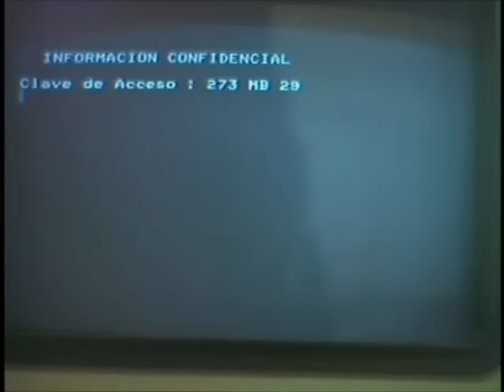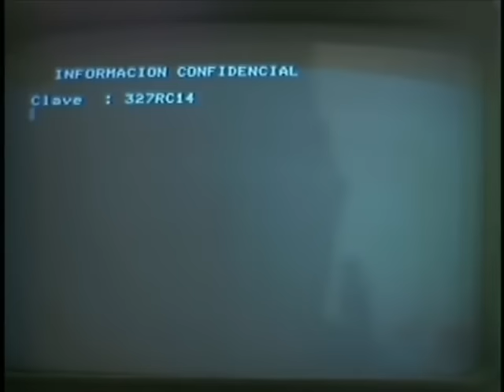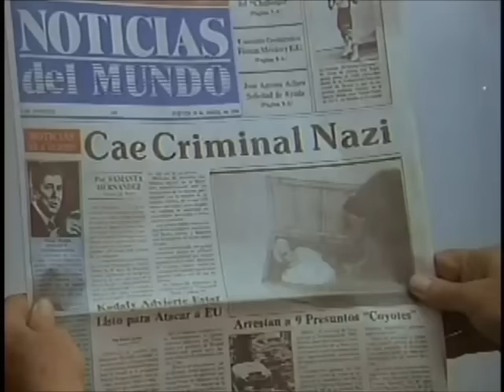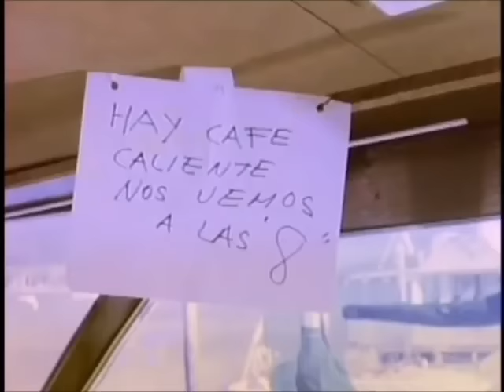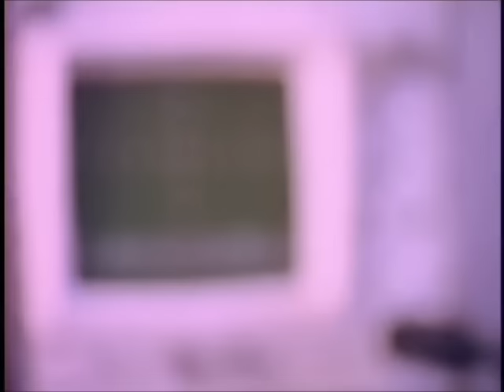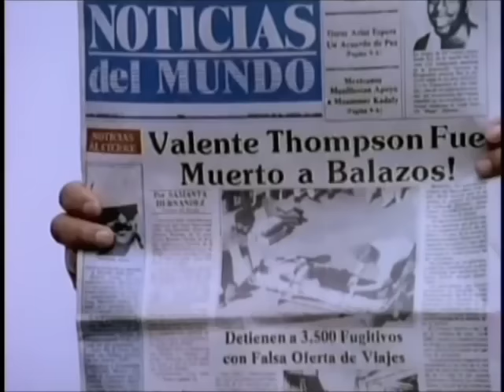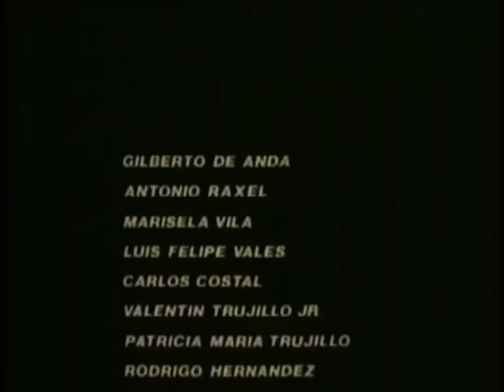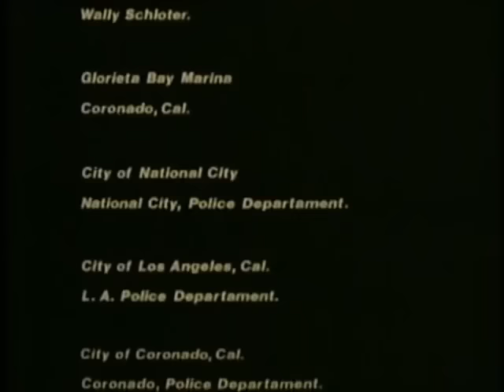yo el ejecutor valentin trujillo